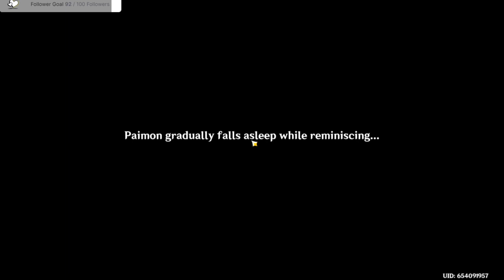Tighnari's Story Vulpes Zerda in Genshin Impact (Part 2/3)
This is the story quest for Tighnari  is titled Vulpes Zerda  in Genshin Impact. We learn about a student from the akademiya who used banned research to build something incredible.

Tighnari is the stern Chief Officer of the Forest Rangers and Collei's mentor.